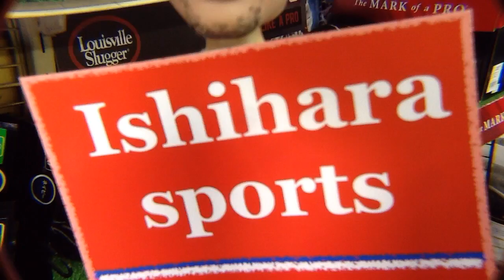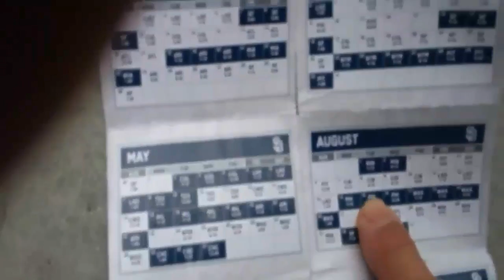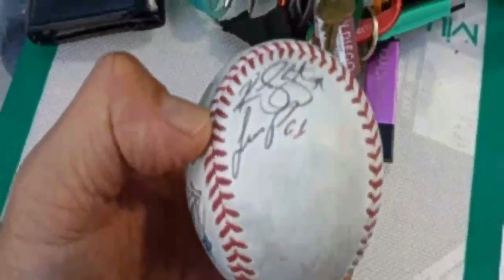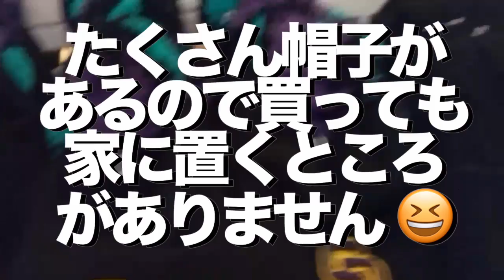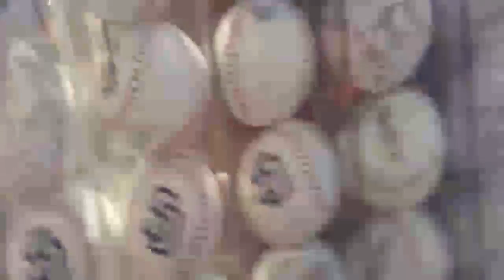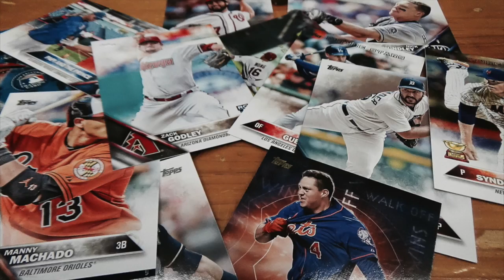フィリーズが来た！Phillies came to Petco Park #1257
今日はサンディエゴからの中継です。いつもの友人「だーすもーる」さんが、フィラデルフィア フィリーズ 戦の動画を送ってくれました。
My friend "Mr.Darth Maul" sent me a lot videos from SanDiego. PHILLIES came to Petco Park this time. Thank you !